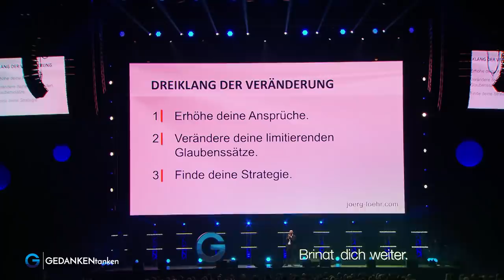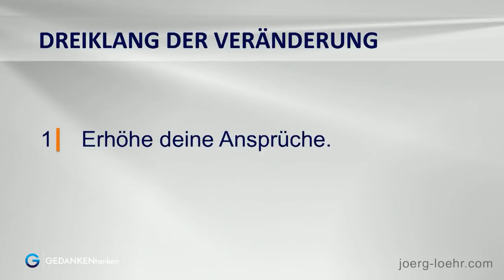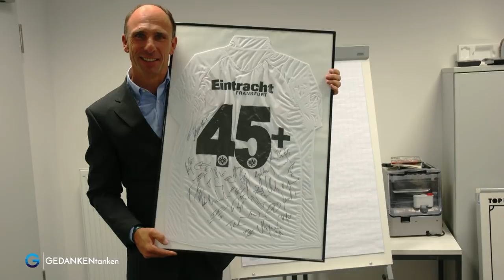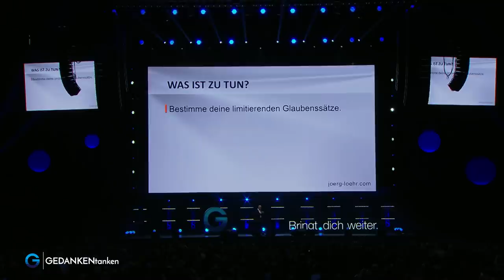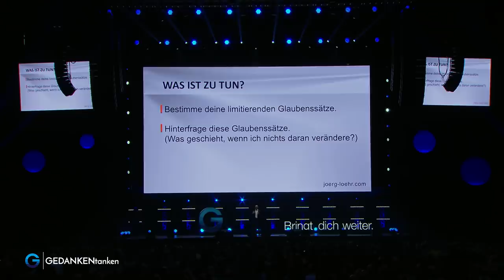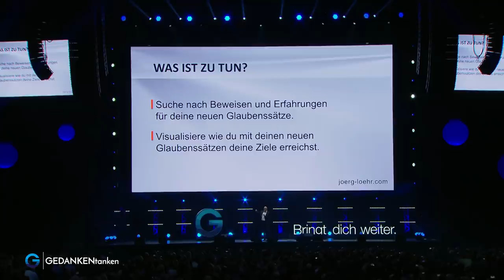Veränderung: Warum du für deine Ziele brennen musst // Jörg Löhr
Jörg Löhr zeigt dir heute, wie du deine Glaubenssätze verändern kannst und voller Motivation durchstartest! Veränderungen im Leben sind große Chancen. Hab Lust auf Erfolg und entfache dein Feuer der Begeisterung. Vorab ein Tipp: Visualisiere deine Ziele – und stelle ruhig hohe Ansprüche an dich. Nur Mut!

Mut verändert alles: Um limitierende Glaubenssätze zu durchbrechen und etwas bewegen zu wollen, brauchst du nur: ein Leuchten in den Augen. Deine Begeisterungsfähigkeit lässt dich Ziele erreichen und eine innere Kraft aktivieren, die dich in den Phasen der Veränderungsprozesse erfolgreich werden lässt. Jörg Löhr zeigt dir, wie du deine Vorstellungskraft trainieren und das Ziele erreichen visualisieren lernen kannst.

Wo stehst du in 2, 3 oder 5 Jahren? Sobald du dir Ziele setzt und diese erreichen willst, ist die Visualisierung deiner Pläne ein großer Schritt Richtung Erfolg. Der Motivations- und Erfolgscoach Jörg Löhr verrät dir heute die 3 Schritte der Veränderung. Du wirst erfahren, wieso es so wichtig ist groß zu denken. Wieso nicht mal Ziele setzen, die über deinen eigentlichen Plan hinausgehen? Stell dir mal vor: Du erreichst mehr, als was du dir je vorgestellt hast – Wahnsinn, oder? Jörg Löhr zeigt dir mit praktischen Tipps, die du sofort umsetzen kannst, wieso Begeisterung wirklich Flüge verleiht und wie du deine limitierten Glaubenssätze durchbrichst.